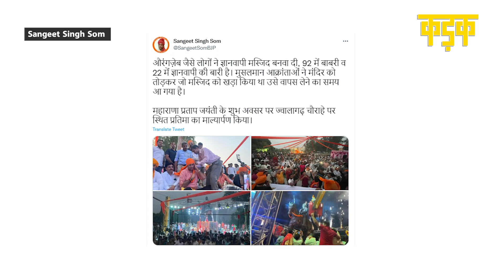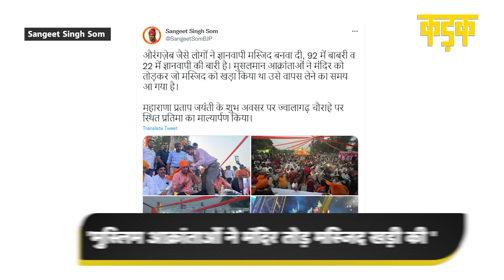BJP नेता Sangeet Som का भड़काऊ बयान, Gyanvapi Masjid पर कह दी ये बड़ी बात | Meerut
अपने बेबाक बयानों के लिए चर्चित BJP के फायरब्रांड नेता संगीत सोम (Sangeet Som) अपने विवादित बयान से फिर सुर्खियों में हैं. उन्होंने कहा कि औरंगज़ेब जैसे लोगों ने ज्ञानवापी मस्जिद बनवाई थी. 92 में बाबरी और 22 में ज्ञानवापी की बारी है.